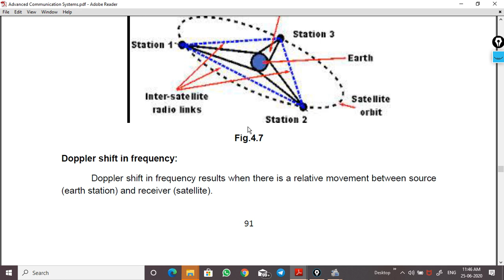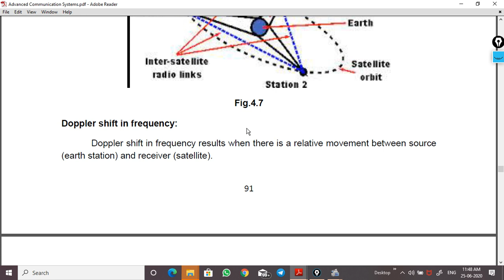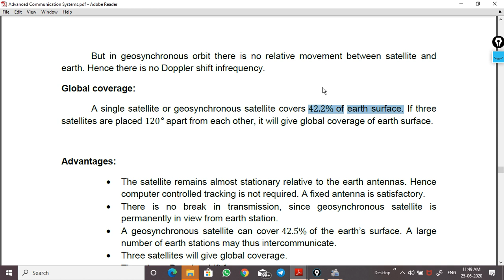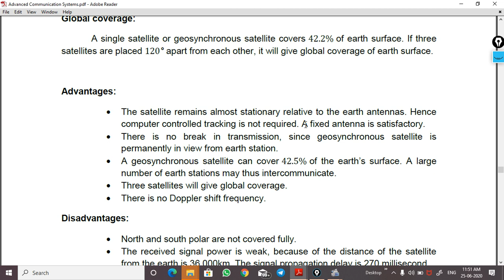Lecture 3 part 1 Satellite communication Geosynchronous satellite by Naresh kr meena, gpc, dholpur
subject code- EL 303
Unit- 5
Subject Name- Advance communication system